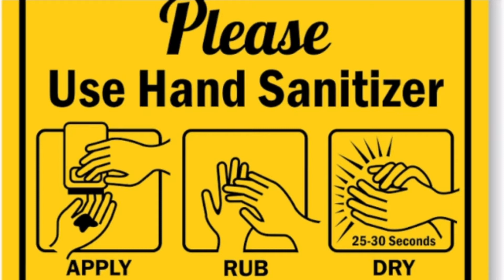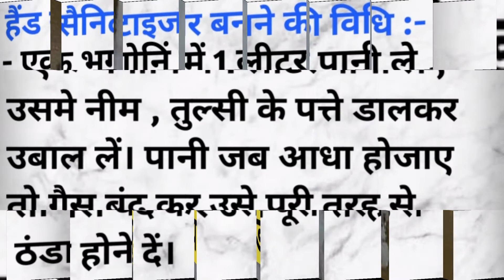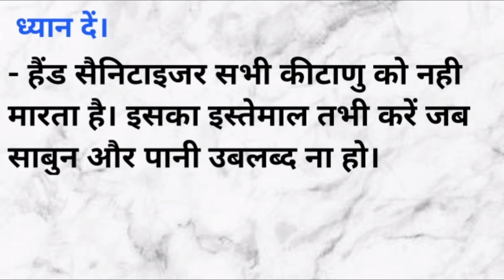अब घर पर ही बनाएं हैंड सैनिटाइजर।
Hello everyone ,
In this video I have shared with you a video of how to make hand sanitizer at home with simple ingredients. so please try it out and always use it after handshake , coughing and sneezing.But avoid using this if water and soap is available as sanitizer doesn't kill all the germs.

Hope you'll show compassion in 2020
love you

ABOUT ME :
Hi everyone !
I'm sushma
I make YouTube videos on fashion, beauty,skincare,food,vlogs and lots of other crazy stuff in my own way. Join me in this journey.

- SUSHMA VISHWAKARMA